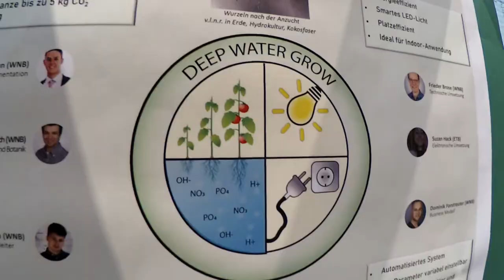Live Präsentation Studiprojekt - Hydroponische Anlage (Kurzversion)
Die Anlage "Deep Water Grow System" wurde für Schulklassen, Hobbytüftler,
Leute mit Tiny Häusern entwickelt. Sie ist relativ Pflegeleicht konzipiert, so dass sie auch für Interessierte, die nur wenig Zeit haben, geeignet ist.

Von den Studierenden des Studiengangs Wirtschaftsingenieurwesen der Hochschule Esslingen wurde im Rahmen eines Interdisziplinären Projektes ein Prototyp für eine Hydroponische Anlage entwickelt. Wenn euch unsere Forschungsprojekte interessieren, schaut auf unserer Webseite vorbei

Moderation: Dario Hipp (19.01.22)
Kamera: Frieder Brose